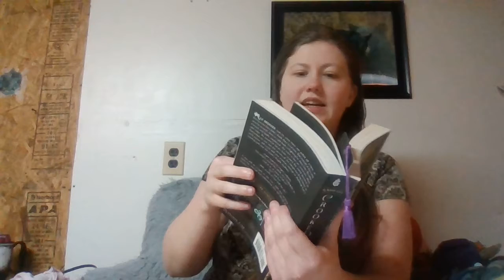(A Very Late) The End of the Year Book Tag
I answer questions about my end of year plans.